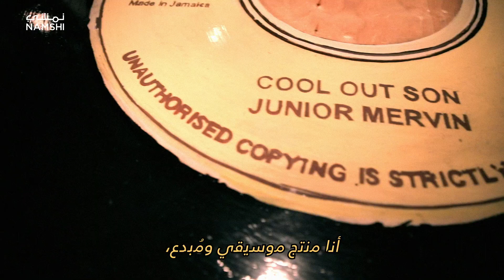We are Namshi - Introducing Ay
شاهدوا اعلان نمشي التلفزيوني الآن . نمشي أكبر متجر للتسوق الالكتروني في الشرق الأوسط. لدى نمشي تجدون أكثر من 500 ماركة أزياء عالمية و أكثر من 15000 موديل متنوع من الأحذية، الملابس، الاكسسوارات.
تمتع بتجربة تسوق فريدة من نوعها من خلال  العديد من المزايا التي يقدمها الموقع :
خدمة التوصيل المجاني في دول مجلس التعاون الخليجي.
توصيل مجاني في اليوم التالي في الامارات العربية المتحدة.
استبدال المشتريات خلال 14 يوم.
خدمة الدفع عند الإستلام.

استمتعوا بتجربة تسوق رائعة مع نمشي دوت كوم.

Introducing Ay - Obsessed with making music from a young age, AY grew up in Jeddah, Saudi Arabia, and interned at a music studio so he could work on his own projects after hours. Naturally, producing music became his side hustle while he worked a high-powered city job, until one day, he quit to follow his calling. AY now empowers the local music scene in Dubai with his brother, discovering new artists in the region and developing the industry by disrupting the norm.

Ay is one of the Winners of We are Namshi Contest. Discover Ay's style, Follow the latest fashion and styling  tips and get to know Ay's favorite fashion brands that he loves to shop on Namshi.

Namshi, the Middle East's leading online fashion destination has a new television commercial. Namshi has over 500 fashion brands and 15,000 styles of shoes, clothing and accessories

Shopping for fashion has never been more convenient! Namshi provides our customers with

Free delivery across the GCC
Free next-day delivery in the UAE
Free exchanges within 14 days
Cash on delivery payments

Enjoy your shopping with Namshi.com